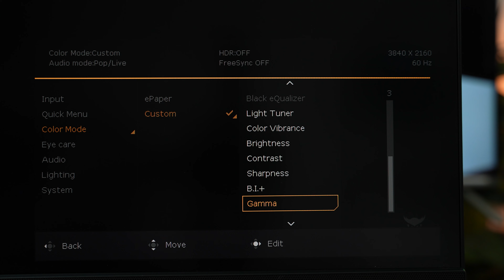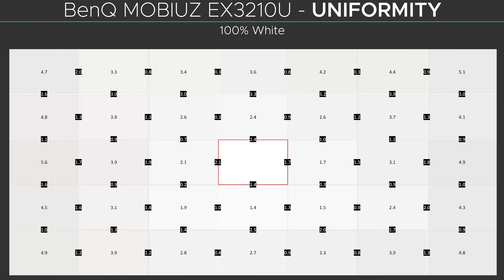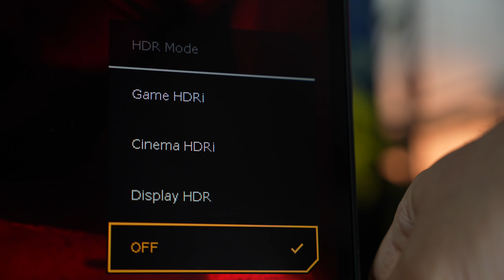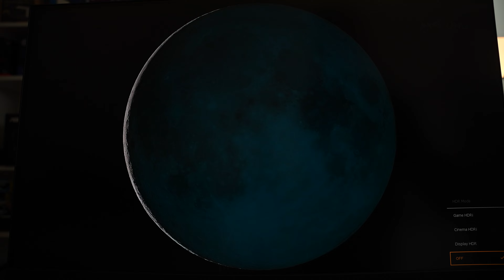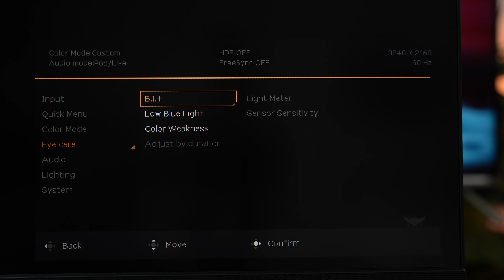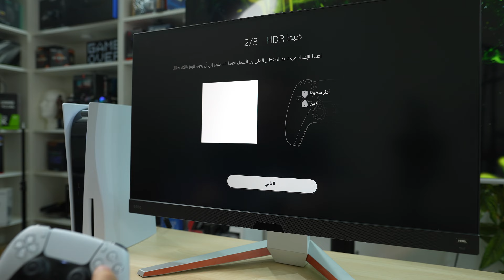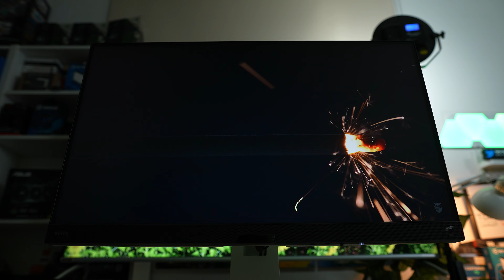افضل شاشة PS5 بسعر واداء رهيب MOBIUZ EX3210U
رابط الشراء امازون: